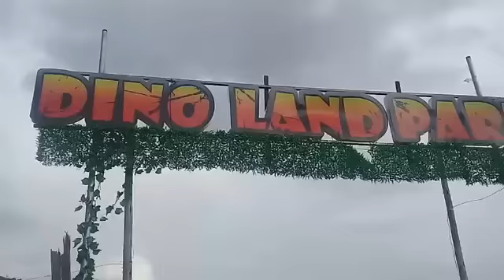Paseo por el parque de dinosaurios mecánicos en La Paz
En la zona Norte de La Paz todo se ve imponente. Cerca de  las montañas  sobre las  que se construyen pequeñas casas y  ya los  escasos bosquecillos que rodean a la ciudad, réplicas de enormes dinosaurios  se convierten en anfitriones que dan la bienvenida a la hoyada paceña.  Las gigantes esculturas forman parte del Dino Land Park, un parque instalado cerca de la  exfábrica Said y que en los últimos días conquista a         grandes y niños aficionados al cretácico.

Fotos: Freddy Barragán / Página Siete
La bienvenida a este singular parque la da un diplosaurio y la cabeza de un tiranosaurio rex, por cuya boca ingresan los visitantes. En el lugar hay más de 28 réplicas  de dinosaurios que se mueven y rugen.

 Rafael Miranda, el encargado de publicidad y marketing,  dijo que el tiempo para  montar este parque de dinosaurios, en un terreno de casi 3.000 metros cuadrados, duró cerca de un mes.  Para armar  el tiranosaurio rex de casi cinco metros, por ejemplo, se necesitaron 15 personas.

   En este punto de La Paz,  plantas nativas como la karalawa o la ch’ilca rodean a  los dinosaurios. Rafael reconoció que alrededor de unas cinco especies que se hallan en el parque temático, se encontraron en Bolivia, el brachosaurio, esquilosaurio, carnosaurios y  velociraptor, entre otros.

Por 50  bolivianos, cada tarde, este sitio se llena de grandes y de niños. El parque estará abierto  hasta el último día de  enero de 2019. Después, los dueños tienen previsto montar el Dino Land Park en  Santa Cruz.

Con área de juegos, sitios de descanso, un tobogán y  diversos ejemplares de la era cretácica, algunas familias se quedan, por horas, en el parque.

A Miranda lo que más le sorprende es la tecnología que se mezcla con las representaciones de eras pasadas. “Aquí los niños entran con sus filmadoras, para grabar a cada uno de los dinosaurios”, dice.